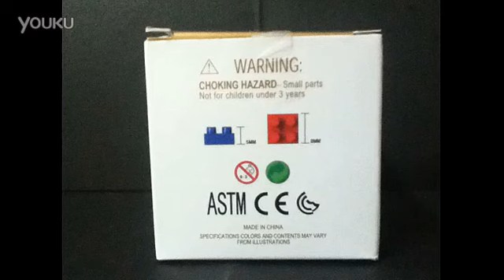LOZ Gift Series Nano Diamond Blocks Toy -Iron man Building Block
in this video review we play with the LOZ Bloks set. LOZ Bloks are a lot like huge legos for kids.Loz is smallest blocks in the world. Bring your child's imagination to life by creating endless building possibilities. This LOZ Block is very popular all over the world